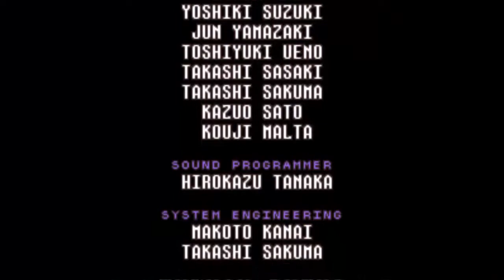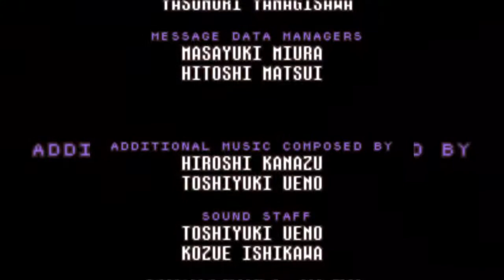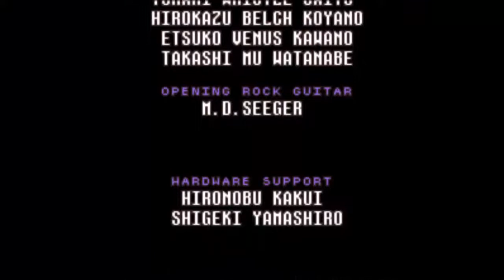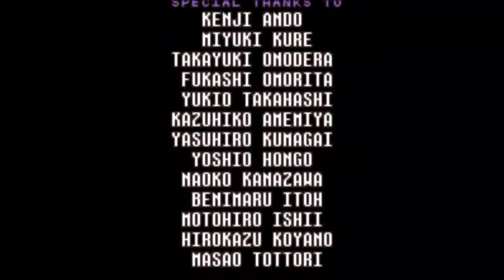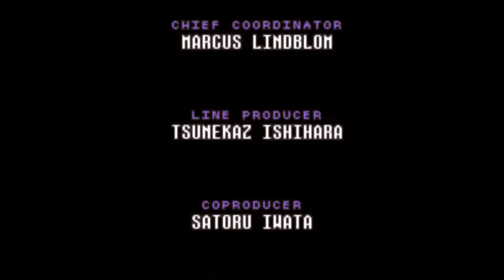Lets Play Earthbound - 50 - The End...?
After the defeat of Giygas, the cosmic destroyer who deserves love despite being evil, the Earth is finally safe from destruction.

Smiles and Tears
Lyrics by Shigesato Itoi

Lyrics:
Otona no hanbun mo ikitewa inai keredo
omoide no kazu naraba ryukku ni ippai sa
o ki ni iri no besubooru kyappu kakato tsubureta suniikaa
poketto no oku ni aru yo surihetta gitaa pikku
namida ga chigireru kurai kanashii koto mo atta kedo
itsudemo kimi ga boku no soba ni itekureta
tomodachi no mama iru to futari zutto omotteta
kizukanai mama tabun kimi o ai shiteta

warai attari asondari kizu tsukinagara aruku
chikamichi mawari michi mo mayoinagara oboeta
shinjirareru hito dake iru wake nai to shitemo
shinjiru haato dake wa suterarenai to shitta
ari no mama no kimi dake ga boku o tsuyoku shitekureta
itsudemo kimi ga boku o tsuyoku shitekureta
yasashii kaze ga fuku yoo ni kusa o nadeteiku yoo ni
itsudemo kimi wa egao misete aruiteta

soo namida to egao kawarugawaru ni
miseatta futari wa.
I miss you
tooku ni hanarete

English:
I haven't lived even half as long as adults have,
but I do have plenty of memories in my backpack
My favorite baseball cap, my sneakers with worn-out heels
Deep in my pocket is my worn-down guitar pick
There were some things sad enough to make tears come out,
but you were always by my side
I thought of the two of us as just friends the whole time
I probably loved you without ever realizing it

We walked while we laughed, played, and got hurt
I realized it as we took shortcuts and went in circles:
that even if you can't believe in everyone
you can't cast aside a heart you do believe in
You made me stronger just being who you are
Like a gentle wind blowing and swaying the grass
you always walked with a smile

Yes, the two who shared smiles and tears one after the other.
.are now far apart.